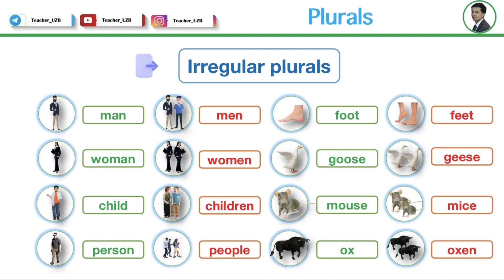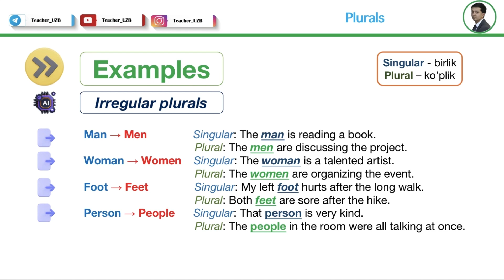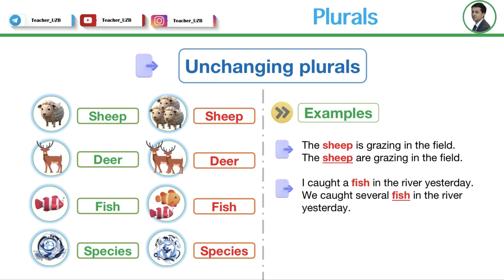Learn Irregular Nouns Fast | English Grammar Made Simple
Savol yoki takliflaringiz bo'lsa, komentariyda qoldiring. Hammasiga javob berishga harakat qilamiz.